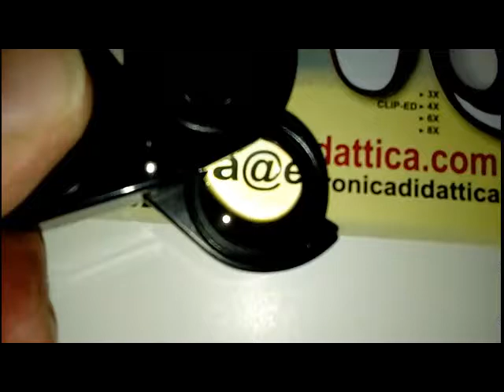lente tascabile 8x e 10x totale 18x. Lente facile da trasportare con elevati ingrandimenti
Lente tascabile 8x e 10x ingrandimento totale 18x. Lente d'ingrandimento ottima per monete, marchi, timbri e minerali